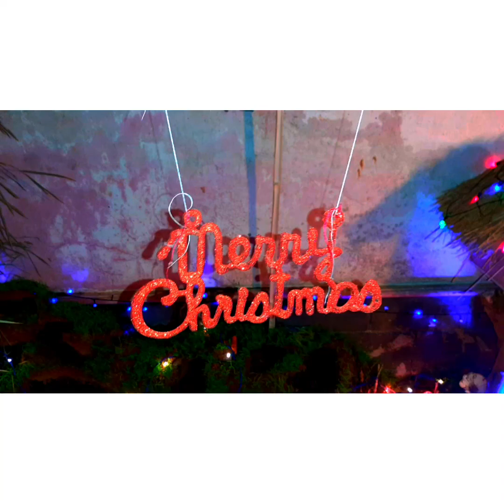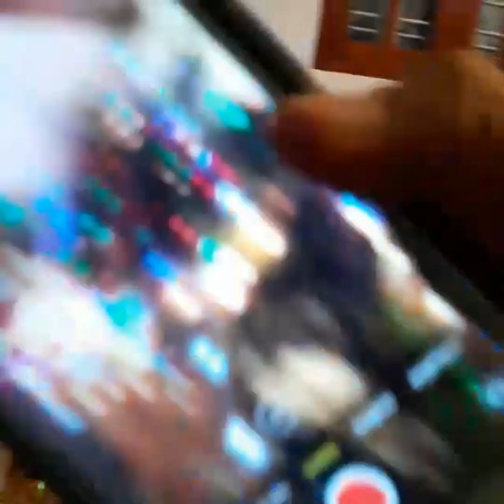🎄🏕Christmas special vlog/FARHINS WORLD 🏕🎄